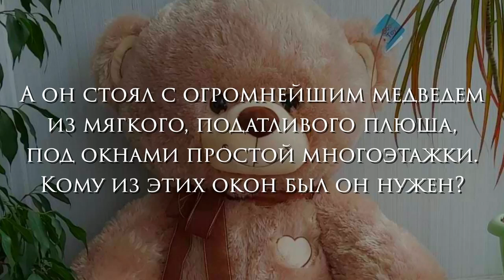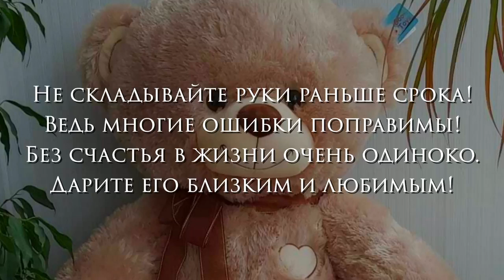О юношеской и вечно молодой...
Стихотворение: А он стоял с огромнейшим медведем
Автор: Наталья Задорожная
Читает: Анатолий Супрунюк

Текст стихотворения:

А он стоял с огромнейшим медведем
из мягкого, податливого плюша,
под окнами простой многоэтажки.
Кому из этих окон был он нужен?

он выбрал это чудо для любимой,
раз не его, пусть мишку обнимает.
он лучше самой преданной подружки,
пускай ему, как другу доверяет.

Он ей кричал :"родная, хватит, сжалься!
Смотри, как он влюблен, и я с ним тоже!
Взгляни на нас и снова улыбайся.
Tвоя улыбка мне всего дороже!"

А справа из окна смотрели двое,
в сердцах их час назад кружила вьюга.
Теперь же обнимаясь, целовались,
вдруг вспомнив, как же плохо друг без друга!

Из дальнего окна смотрел мужчина,
что бросил год назад семью, детей.
он с дрожью повторял кому-то в трубку:
"Прости!.. позволь вернуться к вам скорей!"

а прям напротив женщина рыдала,
вдруг вспомнила, как ей купил когда-то,
единственный и преданный мужчина
охапку роз на всю свою зарплату.

Чуть выше, тихо бабушка вздыхала,
забыв про боль в ногах от непогоды.
Перекрестив безумца, повторяла:
"Будь счастлив с ней, какие ваши годы!"

а слева из окна махал мужчина,
и в трубку все кричал:"Мамуль, я еду!
случилось что? Да, нет не в том причина,
соскучился я просто! Жди к обеду!"

Из разных окон на него смотрели,
кто с радостью, кто с нотками печали.
Все на мгновенье обнажили души,
как-будто это им сейчас кричали.

Прильнув к холодным окнам прям спросонок,
забыли суету и с ней ненастье.
Он принеся всего лишь медвежонка,
десяткам душ принес простое счастье.

Не складывайте руки раньше срока!
Ведь многие ошибки поправимы!
Без счастья в жизни очень одиноко.
Дарите его близким и любимым!